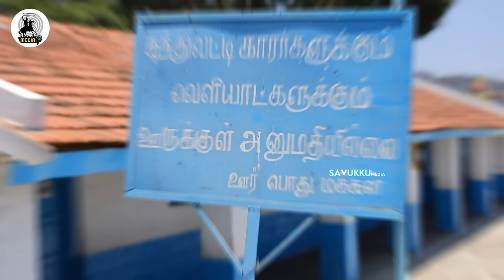நிச்சயம் வெல்வேன்- நம்பிக்கையோடு எல்.முருகன் |ஊட்டி மலையில் எல். முருகனோடு ஒருநாள் | Savukku Shankar